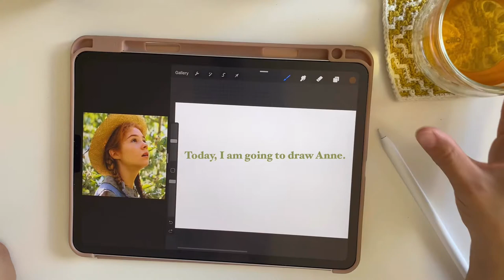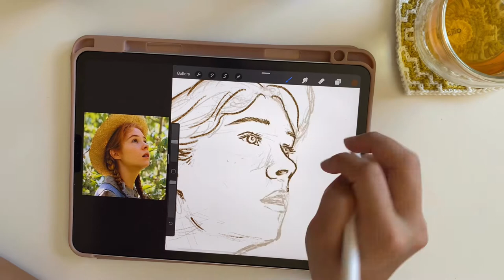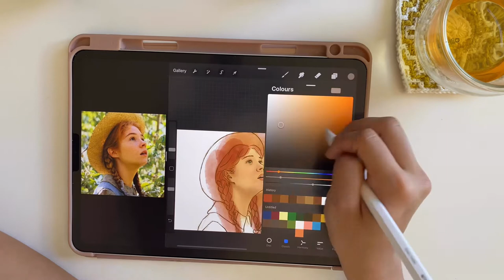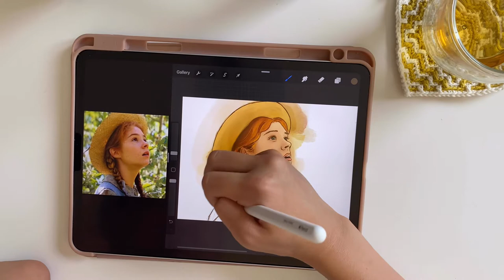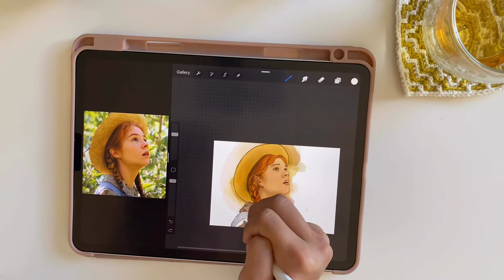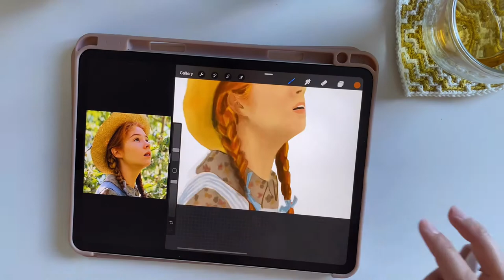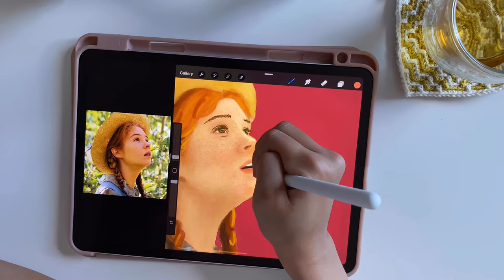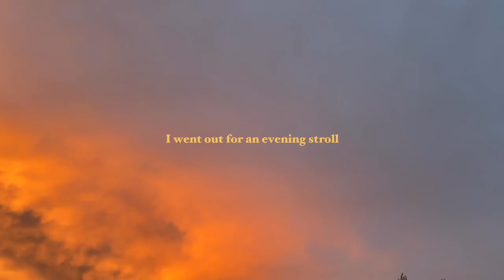a productive day ~ speed painting, pomodoro method and making clay magnets & totoro!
hello friends! 🍄

here’s a little bit of what I am up to lately. i hope you enjoyed watching it! 💕 i hope to continue being productive and hopefully this has inspired you too. take care!

llanatime